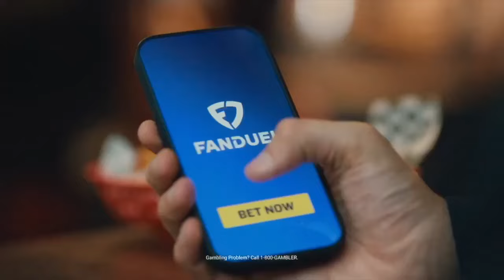The Evolution of Jaylen Brown on Celtics | Bob Ryan & Jeff Goodman Podcast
Jeff Goodman returns to the show alongside Gary tanguay to catch up on all the NBA news from his absence. Jeff catches up on all things Celtics, including Jaylen Brown's visible growth and evolution on display as of late, the results of the in-season tournament, Lebron and the Lakers' chance at a championship this year, and Jeff gives his biggest surprise team of the season so far. That, and much more!

00:o0 - Celtics Catchup
08:55 - Jaylen Brown’s growth
13:10 - The Lakers and the IST
16:13 - Lebron at Bronny’s debut
20:33 - TWolves Shocking Jeff

FanDuel Sportsbook, the exclusive wagering partner of the CLNS Media Network. Right now, NEW customers get ONE HUNDRED AND FIFTY DOLLARS in BONUS BETS with any winning FIVE DOLLAR MONEYLINE BET! and kick off the NFL season. FanDuel, Official Partner of the NFL. 21+ and present in MA. Hope is here. First online real money wager only. $5 pregame moneyline wager required. First online real money wager only. $10 first deposit required. Bonus issued as non-withdrawable bonus bets that expire 7 days after receipt. Play it smart from the start! GameSenseMA.com or call 1-800-GAM-1234.

Ever wished you could navigate the betting field with the confidence of a pro? Enter OddsR. They're not a sportsbook, but they're the sports betting advisor you've always needed. It's like having a playbook for smarter bets right in your pocket. Elevate your game day and join the smart betting revolution!